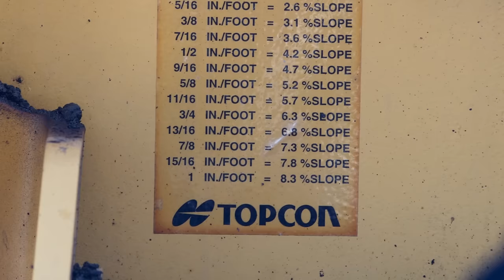Paver for Children | Truck Tunes for Kids | Twenty Trucks Channel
Making smooth roads, well, that is his thing.  He’s a Paver you know.  A hot paving machine!  Kids LOVE these songs about trucks and work vehicles!  Sing along as you watch these Pavers in action.

LYRICS
Making smooth roads
Well, that is his thing
He’s a Paver you know
A hot paving machine

The Dump Truck, he provides
The material, material supply
Of the asphalt that he loads up high
Into the hopper on one side

And the conveyor moves all the while
So the auger can stockpile
The asphalt for the screed
That spreads with smoothest style

Making smooth roads
And wherever you go
While out driving, you sing

He’s got no need, no need for speed
Cause he’s constant, and he’s steady indeed
He may look slow, but that’s how he goes
To be certain to maintain control

With weight and intense heat
He lays down a smooth street
He might use a tamper bar
To get the job complete

Well he’s real smart, make no mistake
To work all the calculations he makes
Figures the slope out, and he works out the crown
And the super, superelevation

The Paver works so well
That when Roller comes to help
You might just hear him say
“I can do this all myself!”